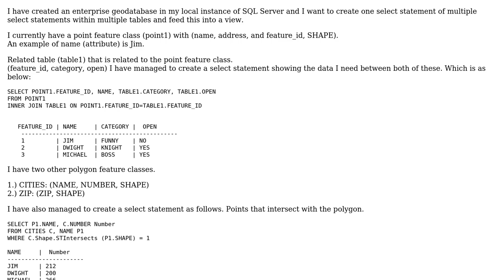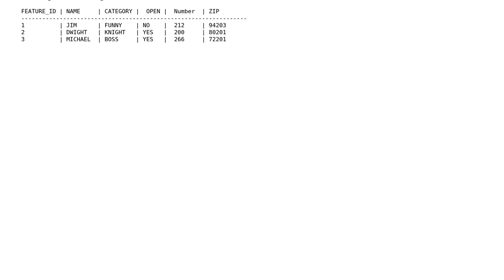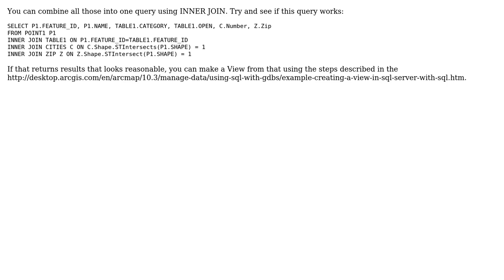GIS: Creating Spatial View ... GIS/SQL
With thanks & praise to God, and with thanks to the many people who have made this project possible! | Content (except music & images) licensed under CC BY-SA | Music | Images & others | With thanks to user Vince user Richard Morgan user Diego Gonzalez and the Stack Exchange Network Trademarks are property of their respective owners. You are responsible for your own actions.